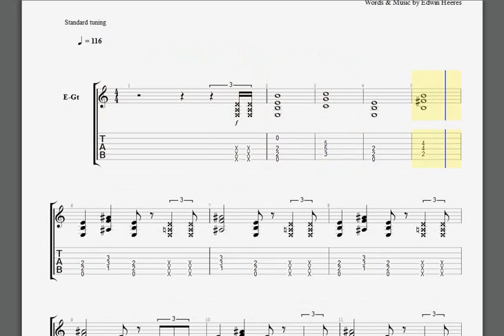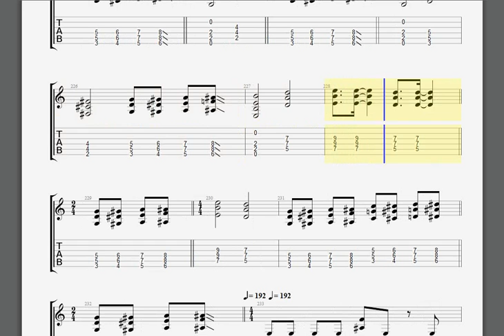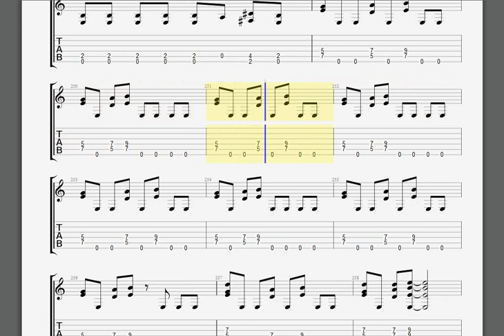Metallica The Frayed Ends Of Sanity James guitar tablature